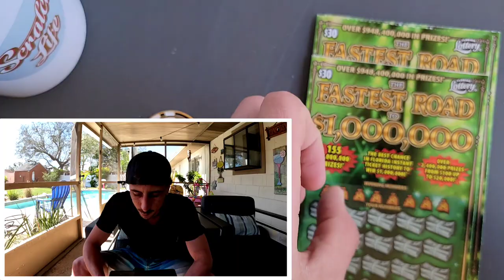SINGLE 2X ON A $30 TICKET🚀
Single 2X on a Big $30 Scratch off
3 x $30 Fastest Road to a Million scratch off tickets from the florida lottery!

 Learn How To Increase Your Chances of Winning The Lottery: